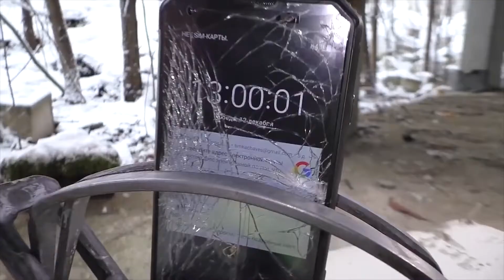爆竹VS捕鼠夹，究竟谁更胜一筹？对决的画面超硬核！